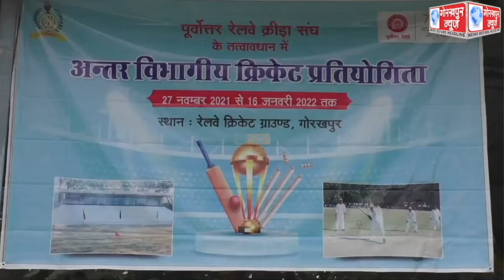पूर्वोत्तर रेलवे क्रीड़ा संघ के तत्वावधान में अंतर विभागीय क्रिकेट प्रतियोगिता का महाप्रबंधक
पूर्वोत्तर रेलवे क्रीड़ा संघ के तत्वावधान में अंतर विभागीय क्रिकेट प्रतियोगिता का   महाप्रबंधक पूर्वोतर रेलवे विनय कुमार त्रिपाठी ने किया शुभारम्भ,  उद्घाटन मैच में प्रबन्ध कार्मिक एवम रेलवे सुरक्षा बल की सयुक्त टीम ने इंजीनियरिंग एवम निर्माण संगठन की सयुक्त टीम को आसानी से किया पराजित, महाप्रबंधक पूर्वोतर रेलवे ने कहा विभागीय क्रिकेट मैच से स्थापित होगा आपसी सामंजस्य